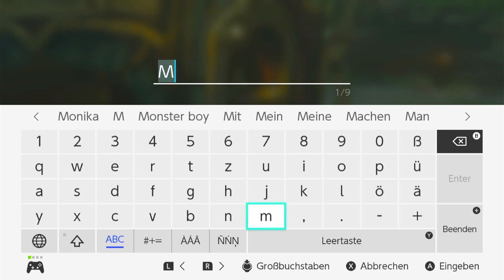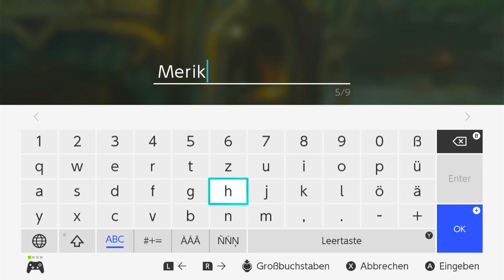The Legend of Zelda: Tears of the Kingdom 20 [German] - Sümpfe Liegen Uns Im Weg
Unser erstes Pferd, wie schön. Um an Schätze zu kommen müssen wir Brett an Brett heften und sie parat legen. Ab in die Höhle.